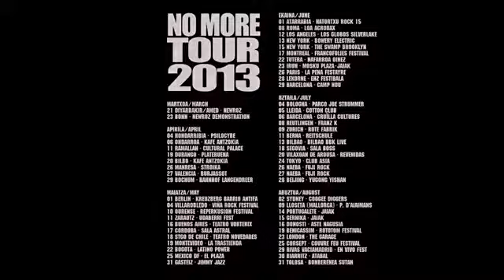Fermin Muguruza NO MORE TOUR - Trailer (Subtítulos Castellano)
Vídeo resumen realizado por Javi Duque con imágenes que grabó en el mes de abril durante los conciertos del Kafe Antzokia de Bilbao y Plateruena de .

El No More Tour 2013 de Fermin Muguruza dibuja un mapa de resistencias y complicidades alrededor del mundo. Cincuenta y cinco conciertos en cinco meses .

Fermin Muguruza s'est produit au Ramallah Cultural Palace en Palestine. Le 19 avril il sera en concert à Durango et, le lendemain, à Bilbao.